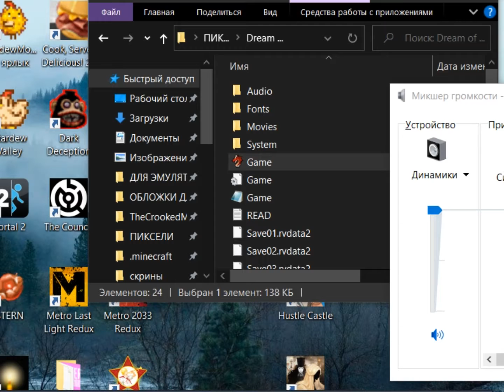Сон о Чревоугодии/Dream of gluttony | РЕШИТЕЛЬНЫЙ ФИНАЛ! | NoComments Paradox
Доброго времени суток, вещает канал NoComments Paradox.
 В ЭТОМ ВИДЕО СОДЕРЖИТСЯ ПРОХОЖДЕНИЕ ИГРЫ, ОПИСАНИЕ КОТОРОЙ ПРИВЕДЕНО НИЖЕ.
Вы играете за Сисси - нормальную девушку, которая заблудилась в лесу. Она пытается найти дорогу домой, и поэтому решает выбрать ту, о которой упоминал таинственный человек в лесу. Затем она обнаруживает город, где люди утверждают, что они... еда. Все вокруг милое и приятное, но... что-то кажется странным... Может быть, одного посещения этого города недостаточно, чтобы узнать правду?

Обо мне: Я NoComments Paradox, записываю прохождения.
Остальное: мои личные данные, которые никому не нужны, а если нужны значит этот человек маньяк или мошенник и его надо сдать в тюрьму.